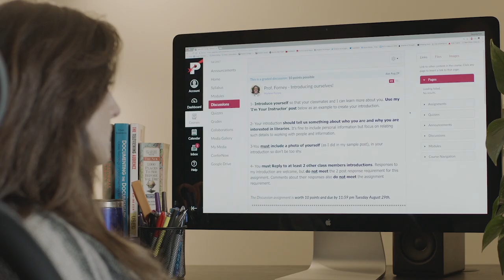Palomar College Library Information Technology Program